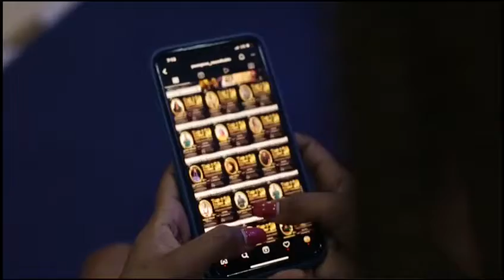CEOs AWARDS 2022